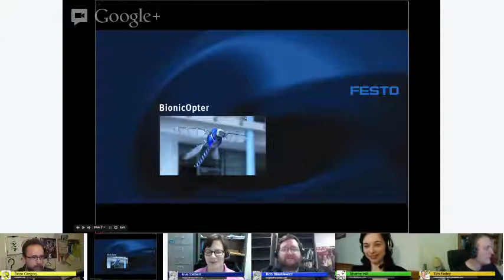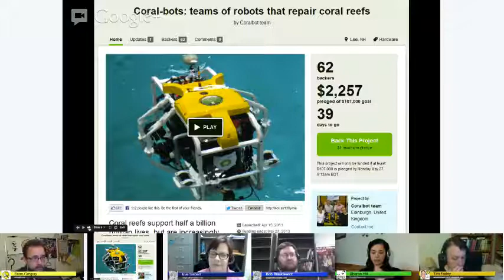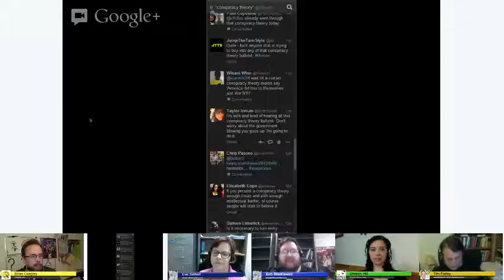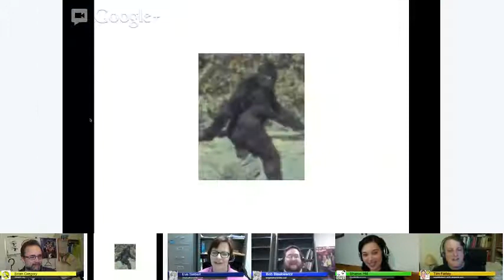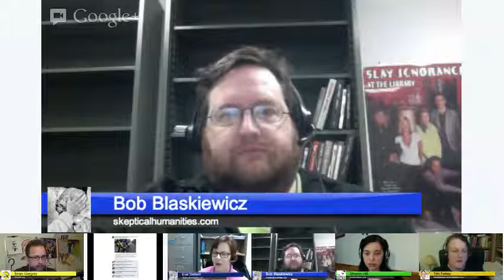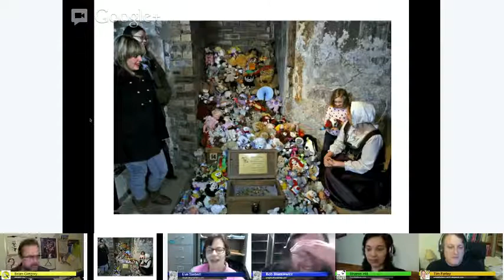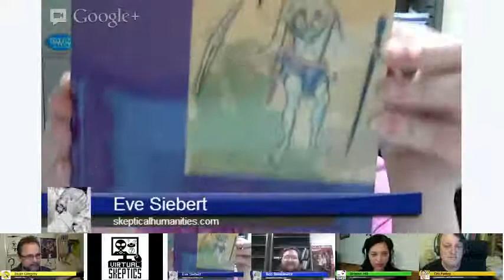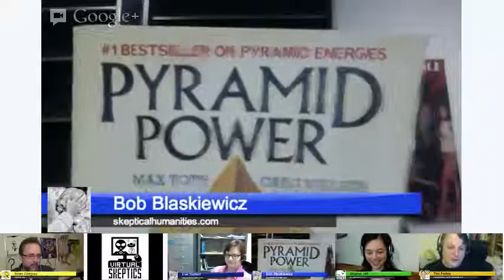Virtual Skeptics #35 - 4/17/2013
This is the Virtual Skeptics; A hour of discussion of the latest interesting skeptical news bits. "It's like Meet the Press, but with chupacabras"

Weekly, Wednesday, 8pm ET - Google+ Hangout ON AIR

This Week's Panel:

Eve Siebert -- Editor and blogger at Skeptical Humanities
Bob Blaskiewicz -- Committee for Skeptical Inquiry's Conspiracy Guy web columnist, JREF Swift Blog contributor, and blogger for Skeptical Humanities
Sharon Hill -- Editor of Doubtful News and author of the Committee for Skeptical Inquiry's Sounds Sciencey web column
Tim Farley -- JREF Fellow, creator of whatstheharm.net and skeptools.com
Brian Gregory - Host